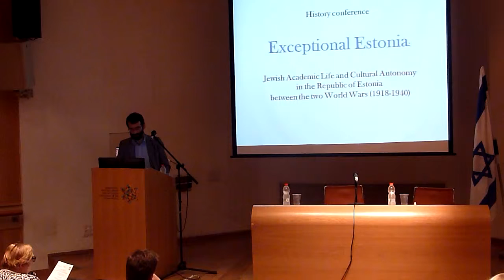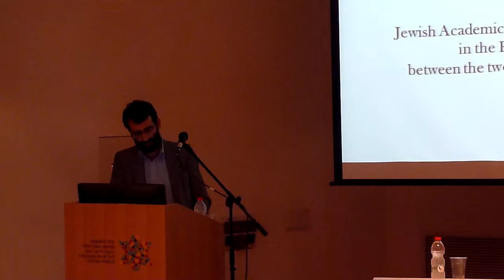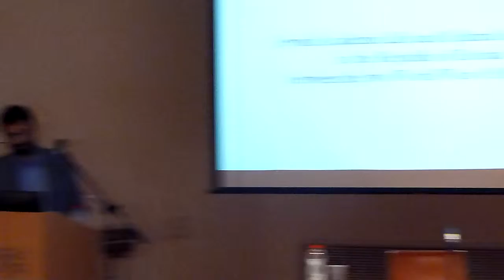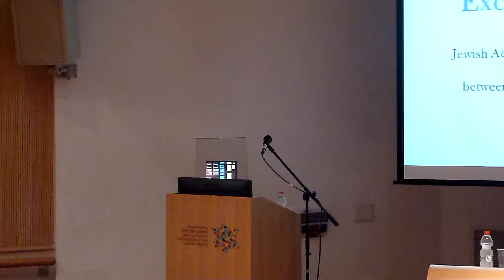Arkadi Zeltser - Yad Vashem - Lecture about Estonian Jews between two World Wars.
Arkadi Zeltser - Yad Vashem - Lecture about Estonian Jews between two World Wars. His lecture took place during a History Conference 'Exceptional Estonia' on 10 April 2014 in Beit Hatfutzot, Tel Aviv.